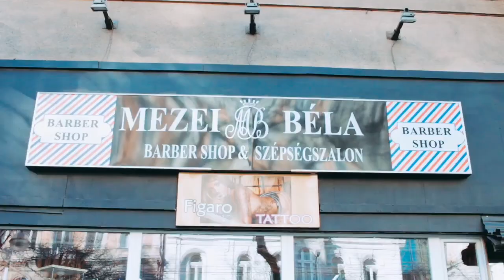Mezei Barber. Botrány a belvárosi Barber shop fodraszatban